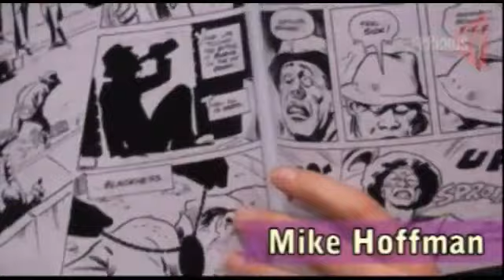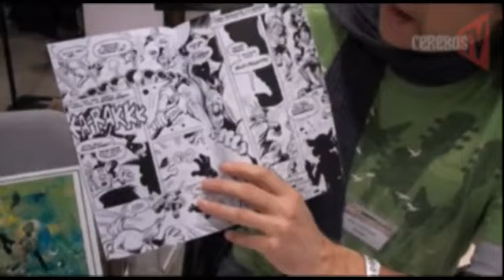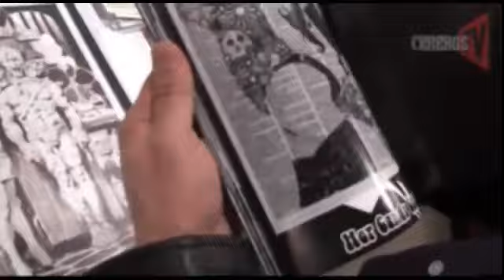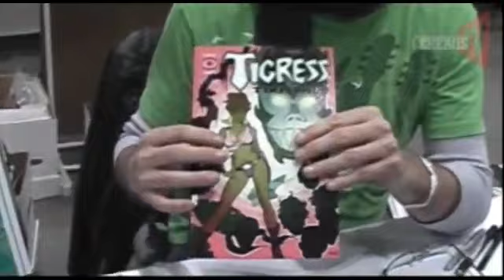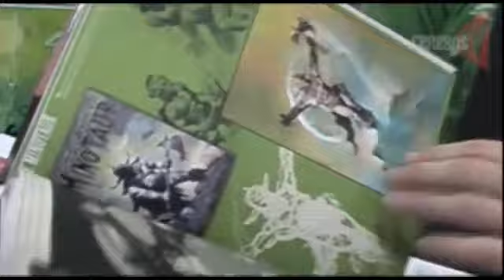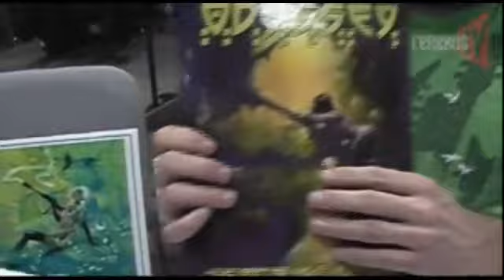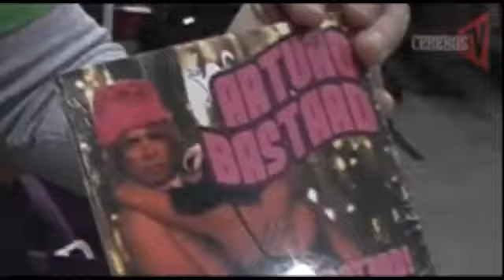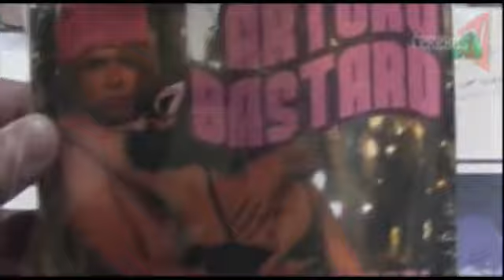CerebusTV presents Mike Hoffman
- CEREBUS TV at the Wizard World TORONTO COMIC CON (March 26-28, 2010). REEL NINE features Mike Hoffman artist/writer/publisher of "Weird Worlds," "Tura Satana," "Newspaper Girls," "Afrobat" and more, *plus* Arturo Bastard. Video by Dave Fisher and crew, edited by Dave Fisher. See latest full weekly 1/2 hour show in 24x7 video stream!